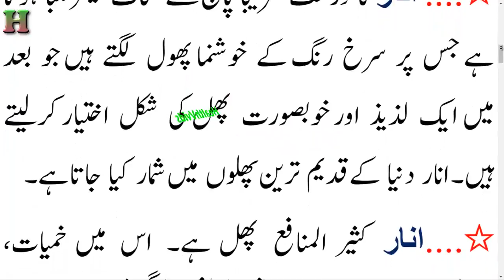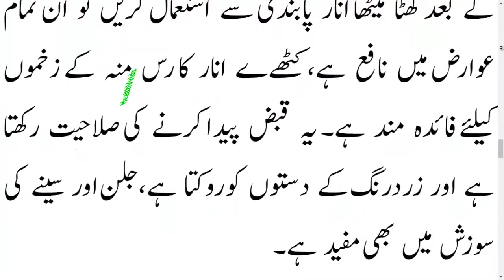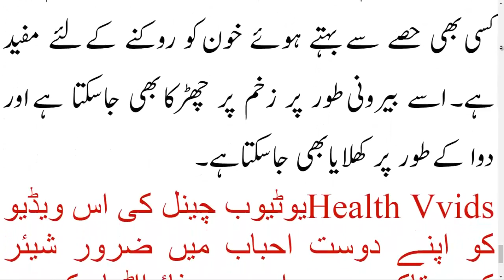Health Benefits Of Pomegranate pomegranate benefits Health Benefits